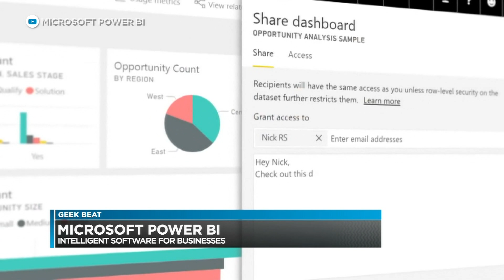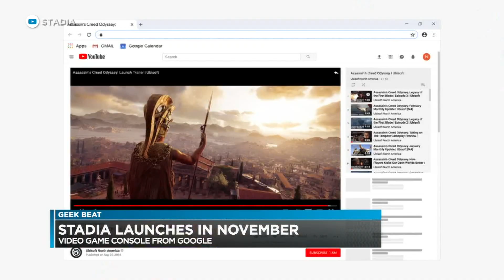Geek Beat - New from Apple at WWDC, Microsoft Power BI, Stadia game console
You can listen to Burt Lum and his guests from Bytemarks Cafe every Wednesday at 6:30pm on Hawaii Public Radio, 88.1FM, streamed online and available as a podcast.